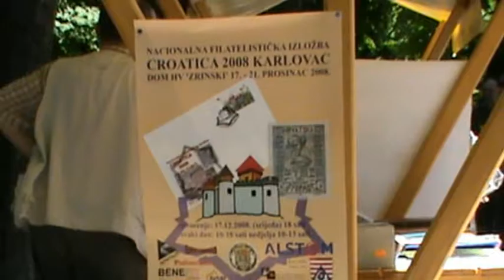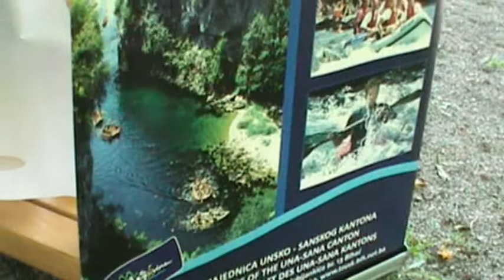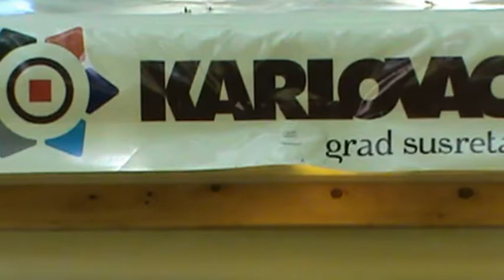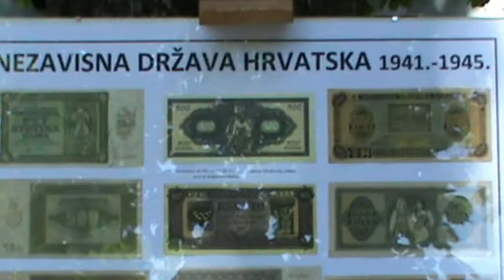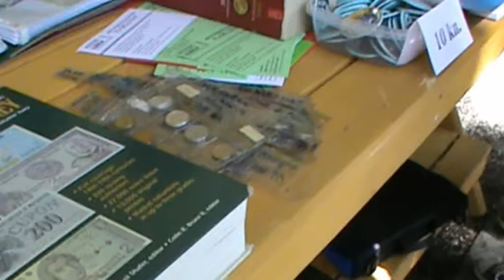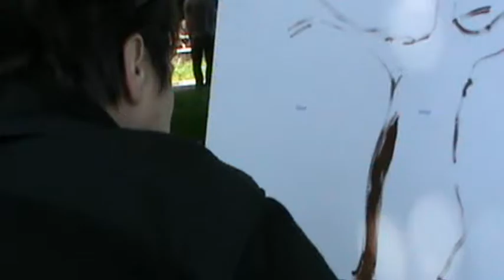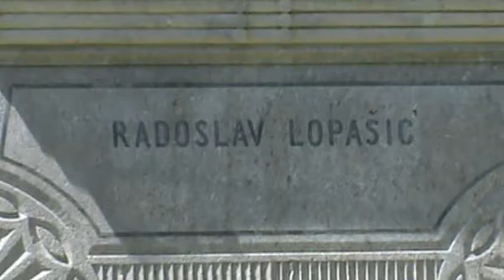Proljetne promenade Karlovac 2014: 10.05.2014.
May 10, 2014 | Croatia, Karlovac | Springtime Promenades Karlovac 2014: Promenade on May 10 2014 |

Background music by KAbina (live music!)  :-)

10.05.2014. | Hrvatska, Karlovac | Proljetne promenade Karlovac 2014: Promenada dana 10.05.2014.